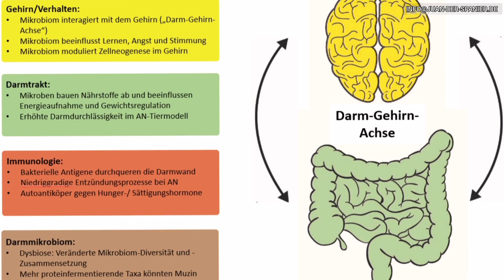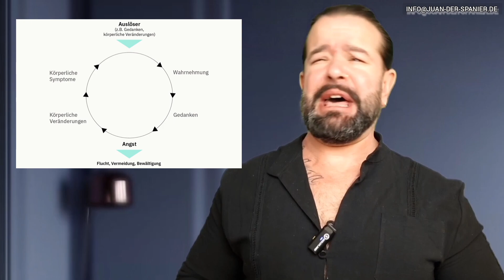Extrem unterschätzt: Darum solltest du deinen Darm reinigen!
Inulin Pulver BIO:

Hier geht es zu meinen Büchern:

📖 Buch Zwangsgedanken erfolgreich überwinden:

Playlist Meditation zum Entspannen Playlist Historische Persönlichkeiten Playlist Depressionen überwinden WAS IST EINE PSYCHISCHE STÖRUNG? Playlist Angststörung überwinden Playlist Zwangsgedanken loswerden Playlist Psychologie im Alltag

Was ist die Darm-Hirn-Achse?

Als Darm-Hirn-Achse wird die direkte Verbindung zwischen Darm und Psyche bezeichnet.

Über neurologische, hormonelle und immunologische Signale können die beiden Organe so miteinander kommunizieren und zusammenarbeiten.
Was viele Menschen nicht wissen: Der Darm verfügt über ein eigenes Nervensystem, welches dem Darm ermöglicht, autonom zu arbeiten.
So kann er z.B. selbst Hormone, wie Serotonin oder Dopamin produzieren.
Diese Hormone werden auch als Stimmungsmacher oder Glückshormone bezeichnet und ihre Produktion im Darm trägt sicher zu der weiten Verbreitung von Redewendungen wie „Schmetterlinge im Bauch haben“ bei.
Aufgrund der Darm-Hirn-Achse haben die Hormone, die im Darm produziert werden, Auswirkungen auf das Gehirn und umgekehrt.
Der Darm und das Hirn sind eng miteinander verbunden, weil sie während der Entstehung als Embryo aus dem gleichen Gewebe gebildet werden.

Später teilt sich das Nervenknäuel auf und es bildet sich das Nervensystem des Gehirns sowie das Nervensystem des Darms.

Beide sind jedoch weiterhin über einer Art Faden, den Vagus Nerv, miteinander verbunden.

Eine weitere Verbindung stellt unser Immunsystem dar. Das Immunsystem befindet sich in unserem Darm und schützt uns vor Krankheiten.

Eine Entzündung in der Darmwand kann durch unser Immunsystem aber auch zu Gehirnkrankheiten wie Morbus Parkinson oder Alzheimer führen.

Bestimmte Stoffe aus dem Darm können ins Gehirn gelangen und die Krankheiten fördern. Es wird also schnell deutlich: Die Zeit, beide Organe getrennt voneinander zu betrachten, ist vorbei!

Wer hätte es gedacht: Unsere Darmbakterien sind wichtig für unser Gehirn! Die Darmflora besteht aus Billionen von Bakterien, die im Verdauungstrakt leben und dabei helfen, Nährstoffe aus der Nahrung aufzunehmen.

Doch sie erfüllen noch weitere wichtige Funktionen. Sie produzieren beispielsweise Serotonin oder Dopamin, welche als Neurotransmitter im Gehirn eine wichtige Rolle bei der Regulierung unserer Stimmung spielen.
Tatsächlich wird geschätzt, dass etwa 90% des Serotonins im Körper im Darm produziert werden.
Wenn wir ballaststoffreiche Nahrung zu uns nehmen, produzieren die Bakterien in unserem Darm kurzkettige Fettsäuren.
Diese sind nicht nur gut für unseren Darm, sondern auch für bestimmte Zellen in unserem Gehirn, die sogenannten Glia-Zellen.

Diese verringern beispielsweise die Wahrscheinlichkeit auf Erkrankungen wie Parkinson oder Alzheimer.
Ein gesunder Darm beugt also nicht bloß Darmerkrankungen, sondern ebenfalls sogenannte neurodegenerative Erkrankungen vor!
Auch gibt es einen Zusammenhang zwischen dem Ungleichgewicht von Darmbakterien und psychischen Erkrankungen, wie Depressionen und Angsterkrankungen.

Eine gestörte Darmflora kann das Risiko von Entzündungen im Darm erhöhen. Werden diese Entzündungen chronisch, sind sie depressionsfördernd.

Außerdem können Darmentzündungen zu einer erhöhten Durchlässigkeit der Darmwand führen, was man als „Leaky Gut Syndrome“ (dt. durchlässiger Darm) bezeichnet.

Dabei ist die Darmschleimhaut insofern geschädigt, als dass Toxine und Bakterien in den Blutkreislauf gelangen, die dort nicht hingehören und das Immunsystem beeinträchtigen.

Diese Stoffe können Entzündungen im Körper verursachen und zur vermehrten Produktion von Stresshormonen im Körper führen – beide Faktoren begünstigen psychische Erkrankungen.

Wenn es um die Auswirkungen von Depressionen auf den Körper geht, denken die meisten Menschen wahrscheinlich an Symptome wie Müdigkeit, Appetitlosigkeit und Schlafstörungen.